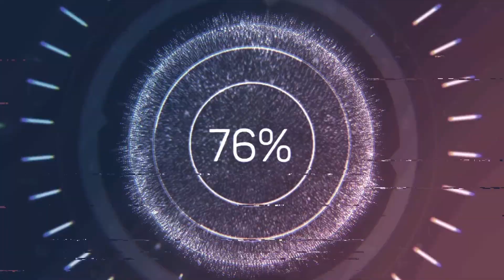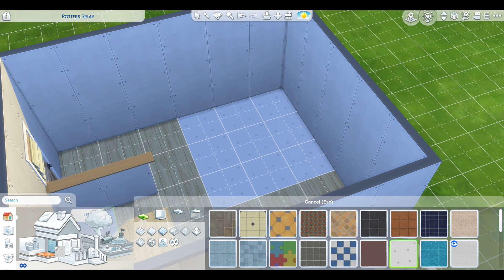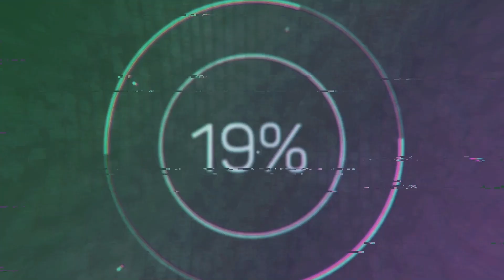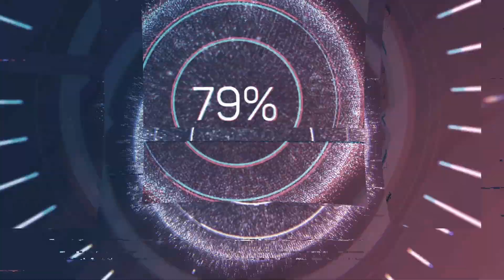Putz327 TS4 Potters Splay Tiny-Home Apartments Speed-Build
Its been a very long time, but here's a speed-build for tiny-home apartments I built for Potters Splay in Willow Creek.

Two, two-story apartments situated near the street, each has one bedroom and one bathroom, fully furnished, the best feature (IMO) is the skylight in the first unit!